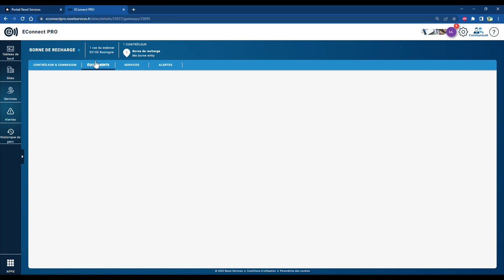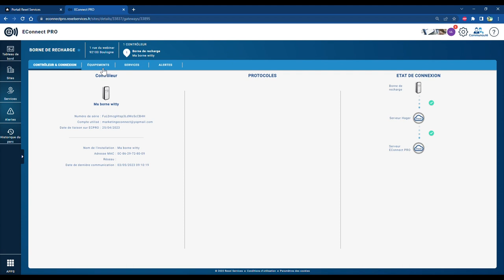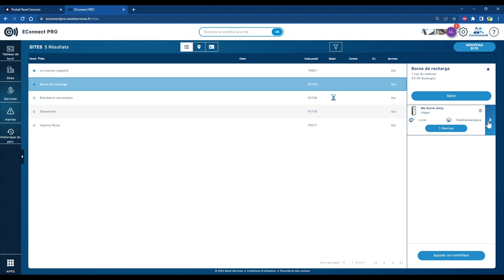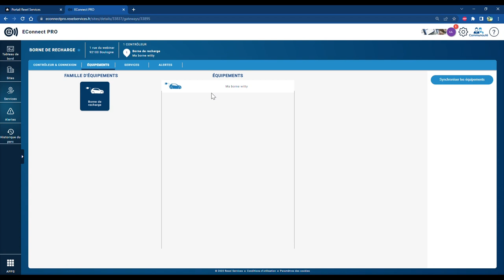[TUTORIEL] Cas d'usages de supervision de la borne de recharge Hager Witty | ECONNECT PRO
Découvrez comment supervisez la borne de recharge Hager Witty  avec EConnect PRO.

Prérequis : 00:00 - 00:21
Connexion réseau borne de recharge : 00:22 - 00:50
Production d'énergie externe (CHP) : 00:50 - 01:36
Commutation jour/nuit : 01:36 - 02:15
Qualité du signal wifi : 02:15 - 02:53
Télé information client : 02:53